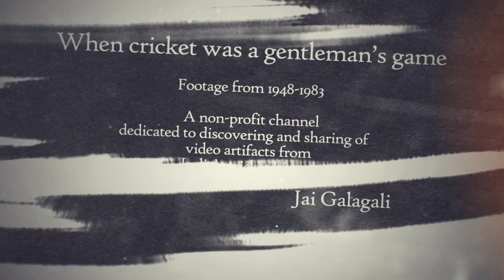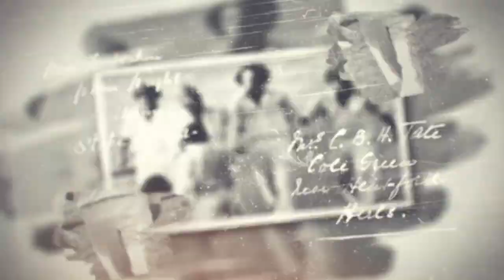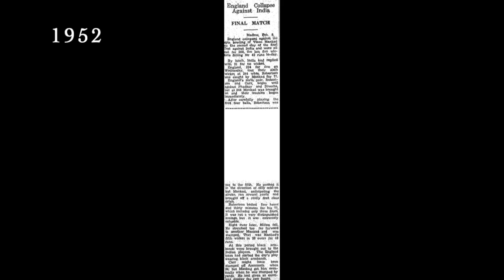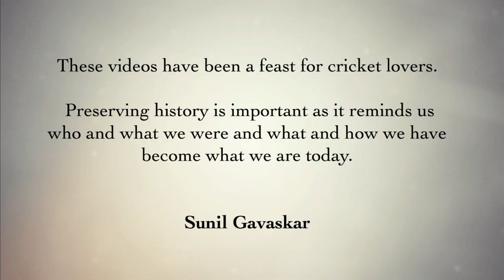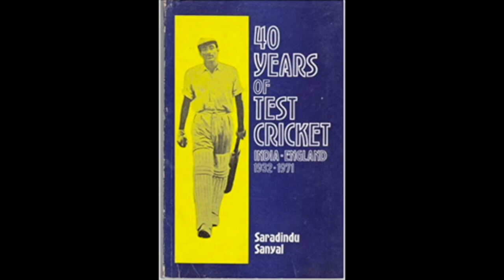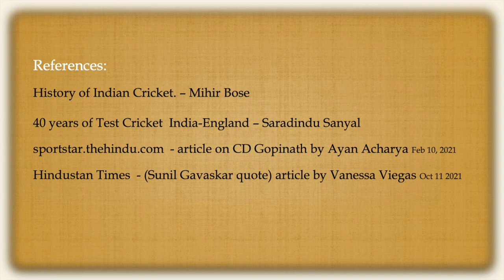India's 1st ever Test Victory. Footage from 1952. Interview with CD Gopinath lone surviour.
Original footage (it's only 1 min) of India vs England Madras 1952. Vinoo Mankad, VIjay Hazare, Ghulam Ahmed, Pankaj Roy, CD Gopinath.

Audio with narration added after research by Jai Galagali.

Video quality isn't great, but this is all we got.

This is a non-profit channel dedicated to the discovery and preservation of video artifacts from India's cricket history.

Original footage was filmed by Films Division, Govt. of India.